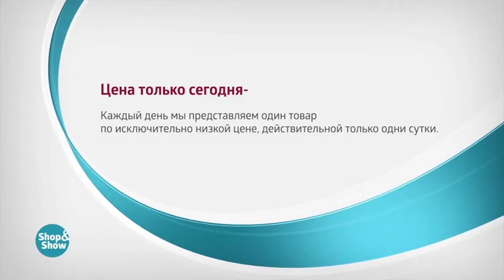Комплект «Дельта»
Обзор на товар Комплект Дельта